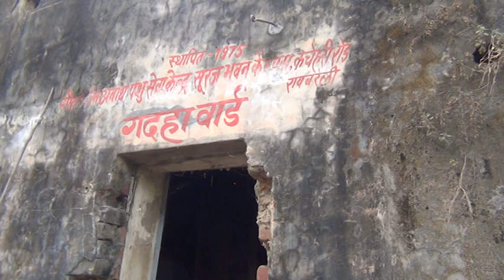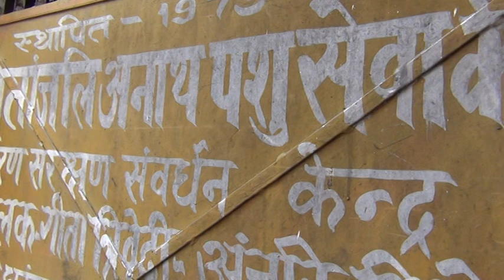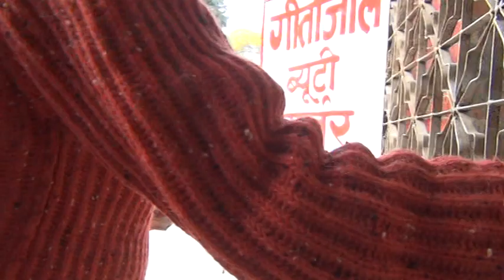21 dec 2013(4)